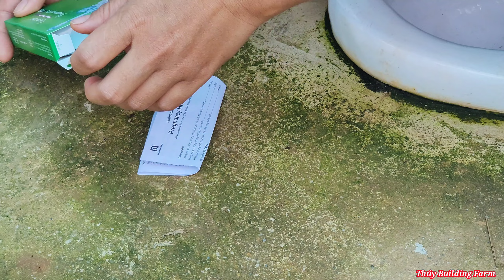That special day I found out I was pregnant. I am very satisfied and happy when I am pregnant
Thúy Building Farm _ Episode 59 :/ Hello dear friends, Today I found out I am pregnant, I feel very happy and excited to be a mother. I will continue to build my farm, I grow corn, potatoes, and cassava to have more food. Everyone, please always support me to help the farm develop better.
See you again in the next videos. Thank.